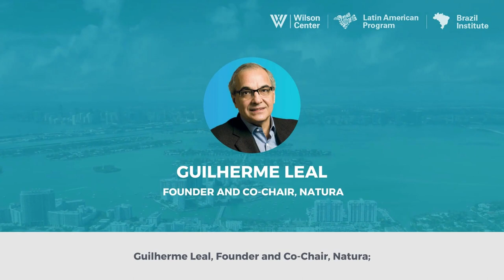2022 Latin American Program’s Wilson Awards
Since 1998, the Woodrow Wilson International Center for Scholars has recognized leaders who work tirelessly to improve the quality of life of others with the Wilson Awards. At a dinner Gala on March 8, 2022, in Miami, Florida, the Wilson Center and its Latin American Program and Brazil Institute will honor five outstanding individuals with the Wilson Award for Corporate Citizenship and the Wilson Award for Public Service. Meet the recipients of the 2022 Latin American Program’s Wilson Awards: